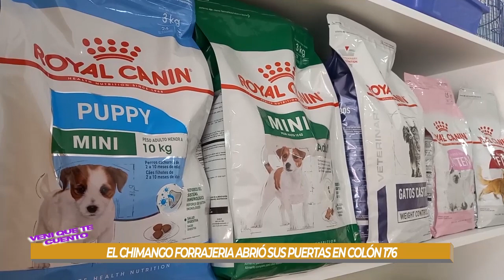INAUGURACIÓN DE FORRAJERIA EL CHIMANGO.